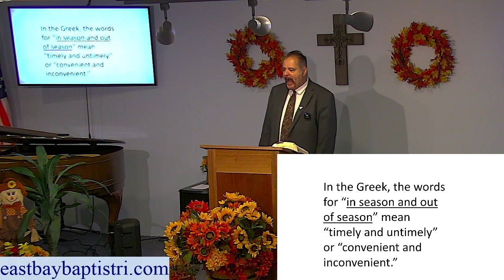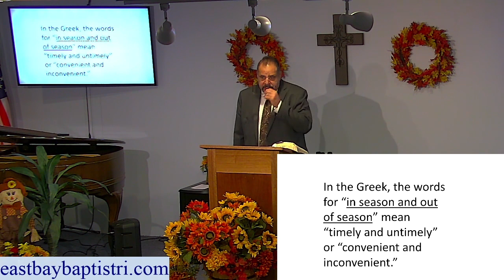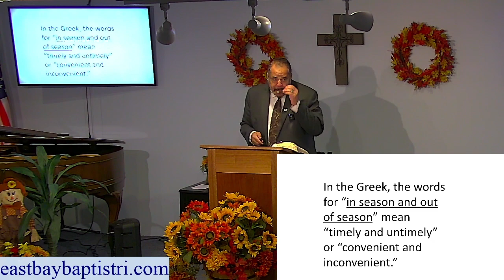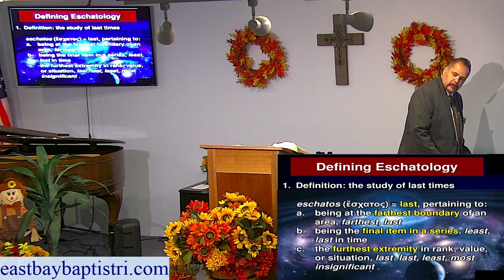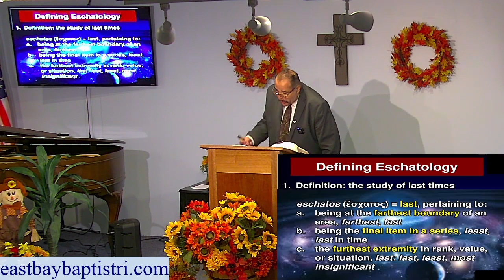The Importance of Doctrinal Integrity in the Last Days